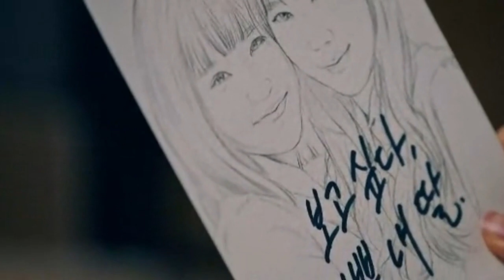broken // Seokkyung · Suryeon ‹ The Penthouse ›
Penthouse (Su Ryeon and Seok Kyung) Edit
Song: Broken by Noelle Johnson